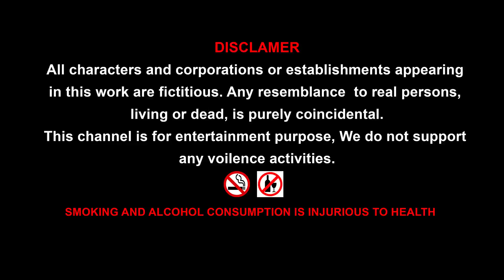Dragon Egg comedy video || Cartoon Gorilla Wolf Godzilla Who catch the Egg?